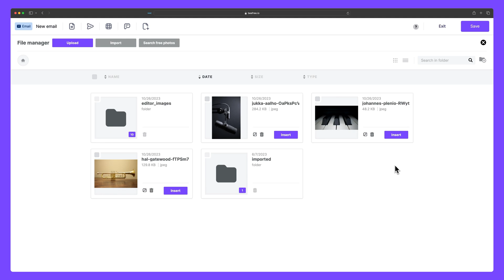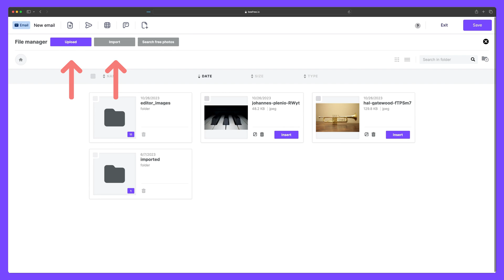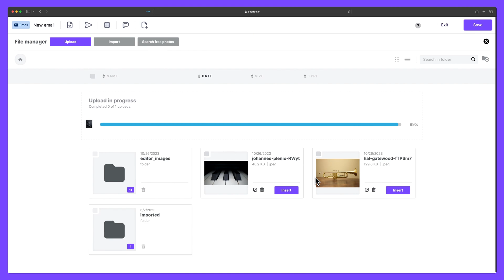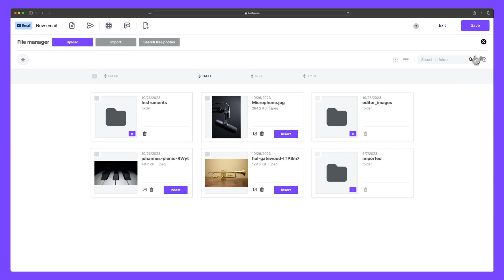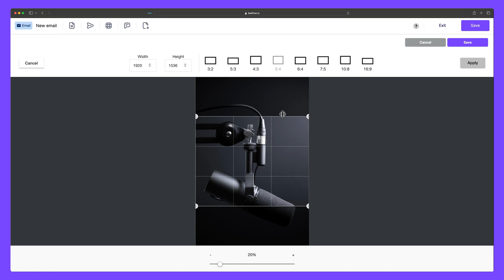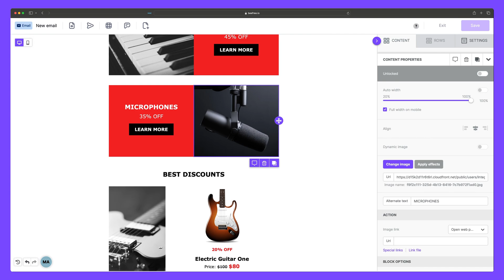How to add an image to your email or landing page design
Learn how to use the image block to seamlessly upload, insert, modify, and personalize images within your emails and landing pages.

📖 Chapters:
0:00 Intro
0:15 Lesson overview
0:30 What is the Image Block?
1:07 Adding images to your designs
1:35 Adding free/stock photos to your designs
1:56 Uploading custom images to the file manager
2:12 Importing an image from the web
2:53 Adjusting an image using the content properties panel
2:56 Changing the width and alignment
3:04 Replacing an image
3:08 Applying effects (filter, resize, crop, transform, draw, add text, round corners, etc.)
3:32 Adding ALT text
3:45 Adding a clickable link to our image
4:04 Adding padding
4:12 Editing images using Mobile Design Mode
4:46 Hiding images on mobile or desktop
4:55 Outro